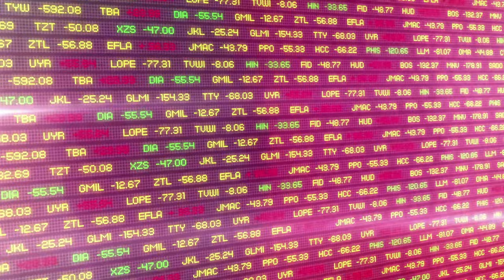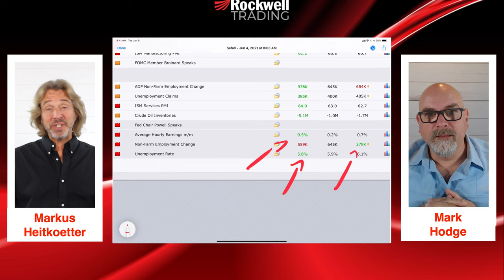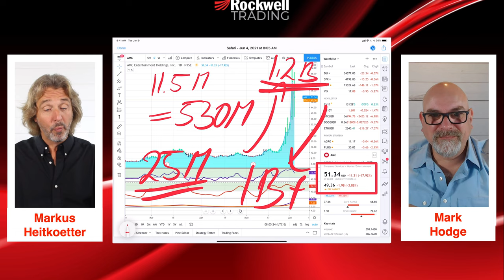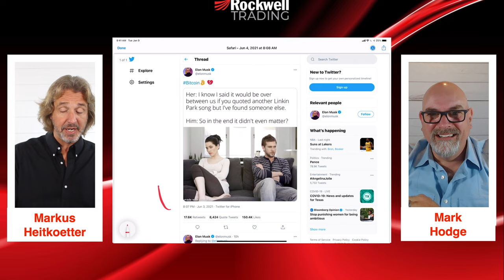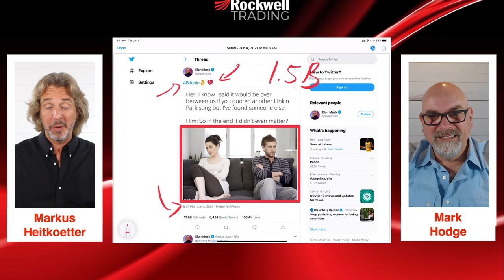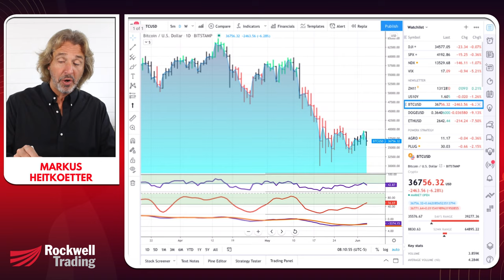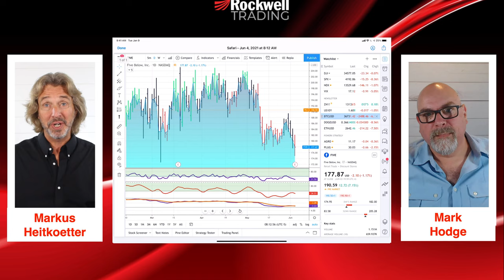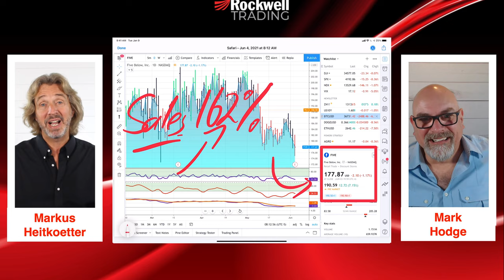📈 Traders were waiting for the jobs report - and here’s what happened...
🔴 WATCH LIVE: Stock Market Today | June 4, 2021 - Here's What You Need To Know:

The big event this morning was the jobs report. Because the May jobs data will be a key factor in determining the path of Fed policy in the coming months,

Here's what is happening in the markets today, Friday, June 4th.

Yesterday, the major indices closed lower as tech shares declined because of fear of rising interest rates. The Dow closed 23 points lower after dropping as much as 265 points. The S&P 500 fell nearly 0.4%. The NASADQ was the underperformer, dipping more than 1% as Facebook (FB), Amazon (AMZN), Apple (AAPL), Netflix (NFLX) and Google (GOOG) dropped.

Meme stocks like AMC, BB, GME, and BBBY had a wild day yesterday.

AMC CEO makes a case on YouTube interview to sell an additional 25 Million shares.

Tesla’s (TSLA) CEO Elon Musk is moving markets again: He tweeted a breakup Meme and Bitcoin falls 8%.

Positive Earnings:
DocuSign (DOCU) shares rallied 6.8% in premarket trading after the company beat Wall Street forecasts for profit and revenue, and DocuSign gave an upbeat outlook as more companies adopt its electronic signature technology.

Five Below (FIVE) jumped 5.7% in the premarket after first-quarter profit and revenue comfortably exceeded Street forecasts. Comparable-store sales surged 162% compared to the same quarter a year ago.

This wraps up today's stock market news.